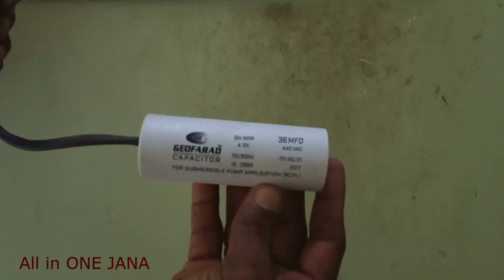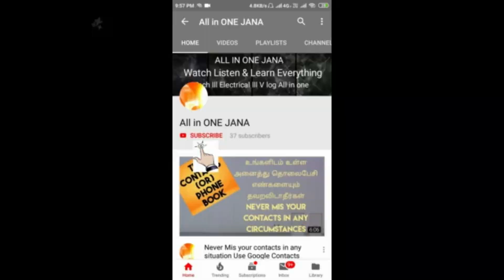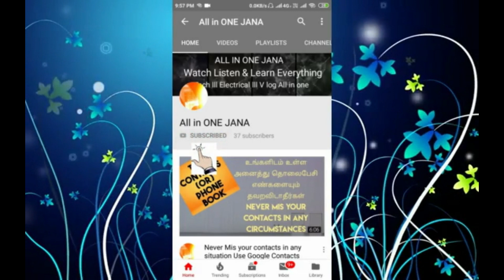1 HP submersible pump start only one capacitor is enough to Run ஒரே ஒரு கண்டண்சர் போதும் All in ONE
only one capacitor is enough to run the submersible motor

single phase submersible pump motor have three terminals
R Y B
A capacitor is connected through R terminal and Y terminal
Y terminal insulated through tape
R   and B wire linked with phase and neutrel
motor run smoothly Shopping online BUY using the links below & Support Us